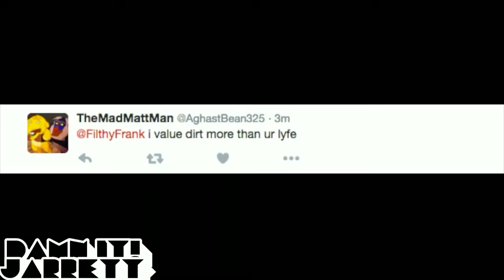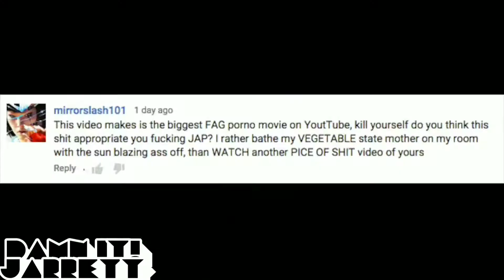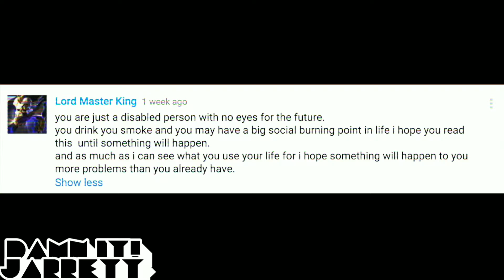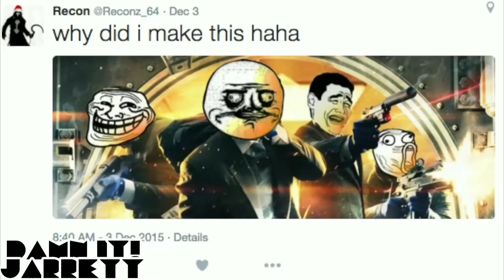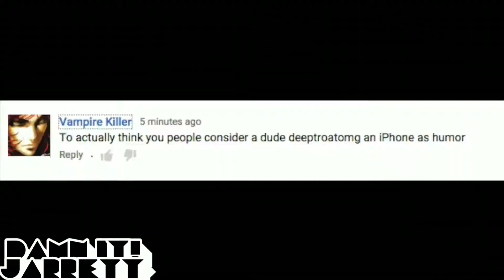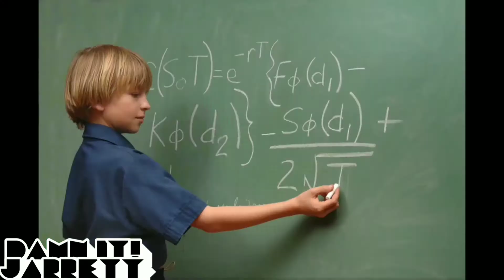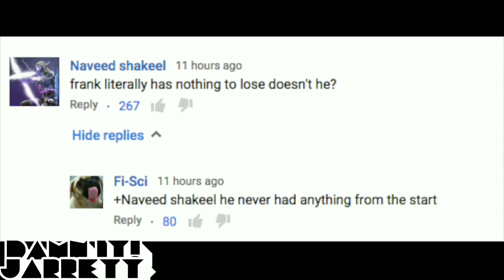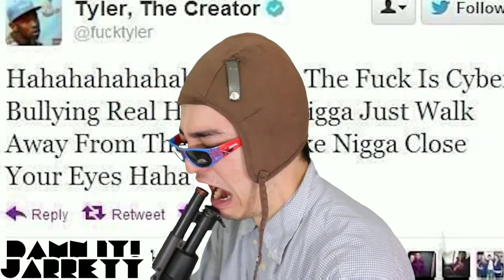[YTP]Hater Reads Loser Comments 4+12345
I belev I cud fliiiiiiiiii